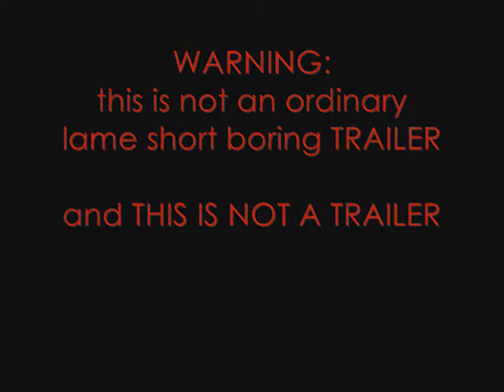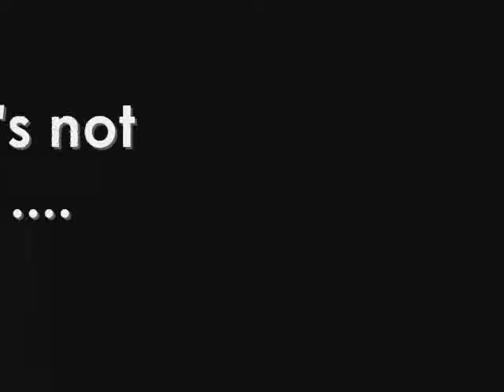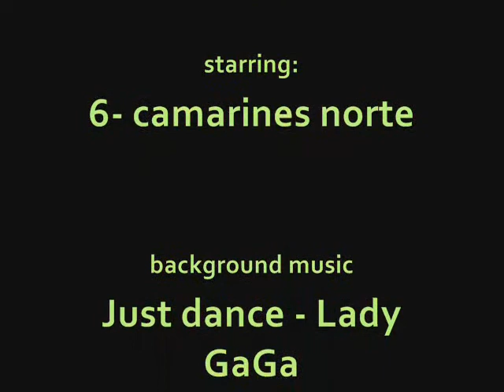6-Cam Norte Christmas Party 09-10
PRESENTING:
6- Camarines norte [09-10] Christmas Party!!!
Please Enjoy ♥ Especially if you're from 6-cam norte ☺I dont know if its funny or somethin but..yeah, wat-iver

By: WoohooJosette a.k.a Josette Colina